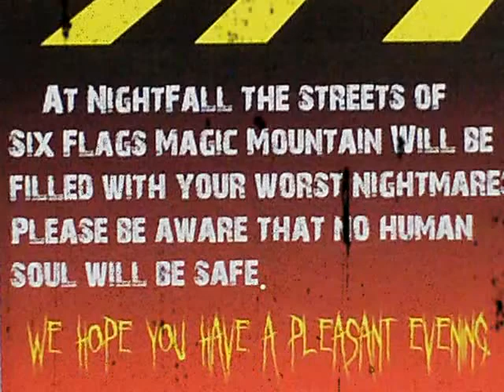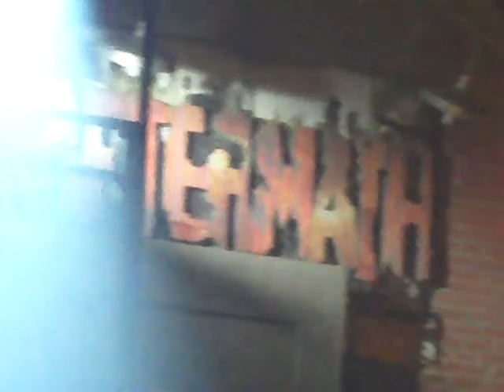Six Flags Magic Mountain, Freight Fest 2011, "do you believe in the boogieman?"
"Do you believe in the boogieman?"

- Halloween (Trick Or Treat Mix) -Da Boy Tommy